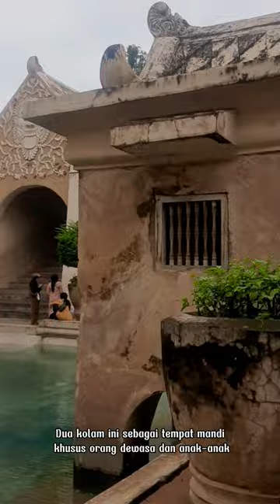VLOG TAMAN SARI (TUGAS JOGIS)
KELOMPOK:
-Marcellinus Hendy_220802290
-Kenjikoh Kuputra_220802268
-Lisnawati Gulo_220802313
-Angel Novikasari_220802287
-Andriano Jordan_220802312